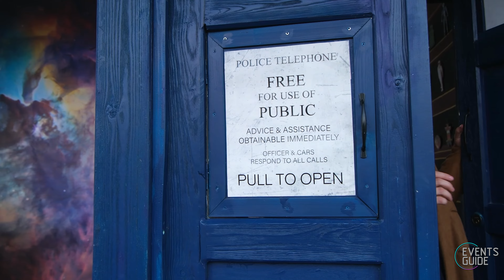Alastor and Miku at VK Fest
Steel Adder 13 и 14 июля прошло один из самых крупных фестивалей, VK Fest . На территории вокруг стадиона Лужники расположилось 4 сцены, огромное количество крупных и поменьше стендов. Тут можно найти и косплей зону и по компьютерным играм и про кино и про косметику, практически все что душе угодно!
Тысячи людей стеклись сюда чтоб послушать лекции многих приглашенных известных людей и посмотреть приготовленные выступления. Найдется развлечение для каждого!